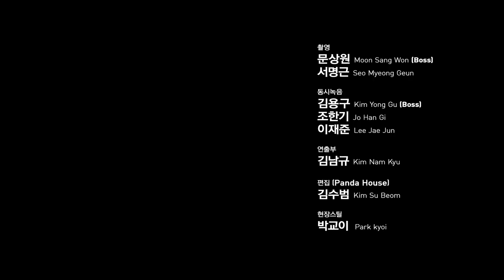류덕환 감독 단편. 남자와 여자의 이야기(3) / the story of MAN & WOMAN - Part.3 Unrequited Love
Directed by. Ryu (류덕환) 클라운류 (ClownRyu)
Actor 류덕환(Ryu Deok-Hwan) 이솜(Esom)